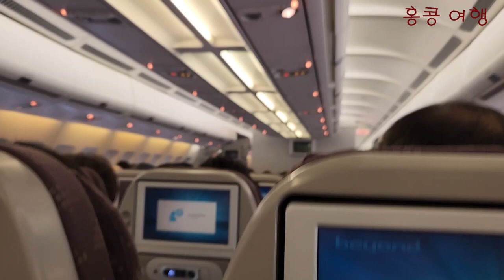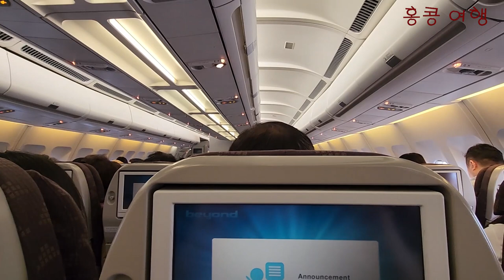24 홍콩 여행 Epi 1 출발 하버 뷰 호텔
코로나 사태로 외국에 안나간지 5년이 되어 가네요...
더 늦기 전에 한번도 안 가본 홍콩  다녀 왔읍니다.
하루에 2만보씩 걷고  돌아 다니니 좋네요.  홍콩은 대중 교통이 잘 되어 있어
지상으로 다니시는 것을 권해 드려요.